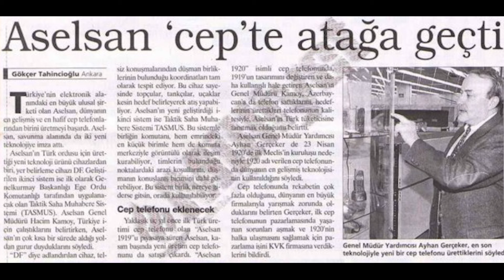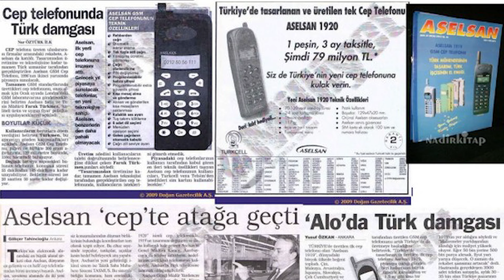Aselsan’ın ürettiği yerli telefonun önünü kesen Türk bakın kimmiş!